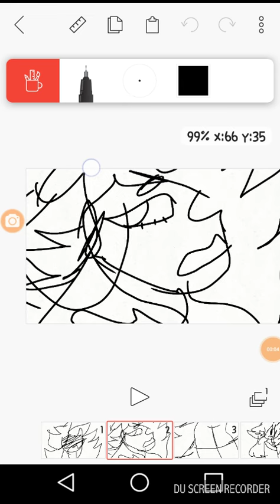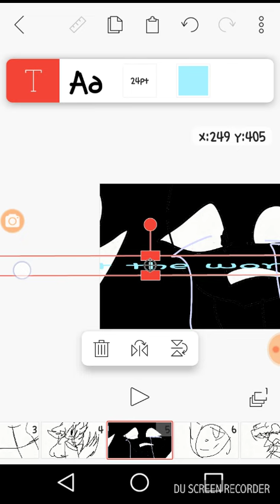Kara is a werewolf?